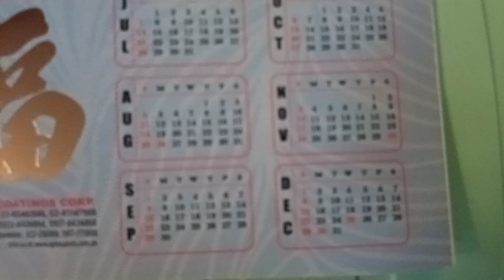this is year 2024 calendar from A-Plus, you can share this to the public